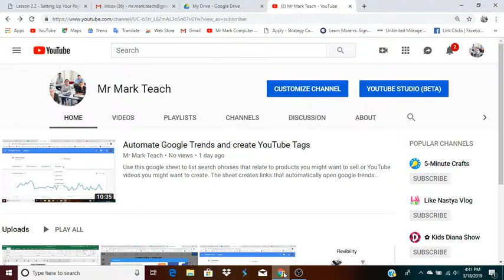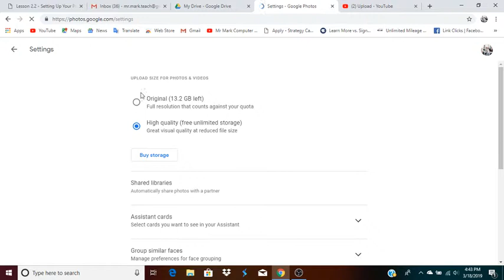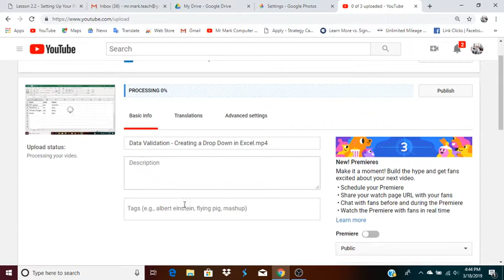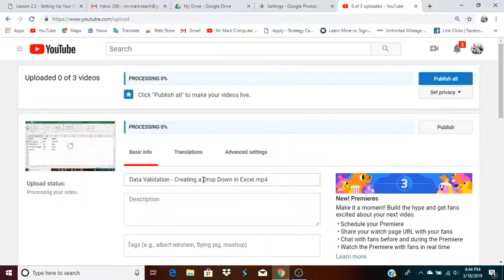How to Upload from Google Drive to YouTube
If you have videos stored in Google Drive you can upload them directly to your YouTube channel. In this video I show you how.

Note: You must set up Google Photos from your google account in order to do this. Just go to Google Photos and follow the prompts if you haven't set it up as yet.

Once Google Photos is set up you will go to the settings and turn on the Google Drive Sync option. This connects all pictures and videos in your google drive to google photos. I demonstrated this in the video.